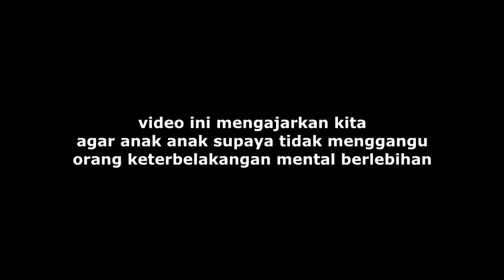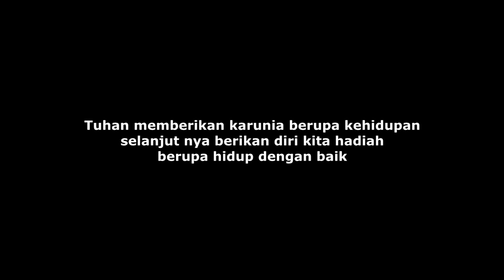Ngasih makan orang gila, NGAMUK !!!